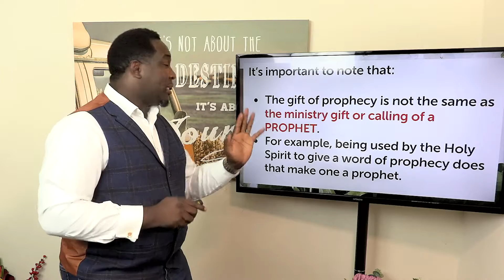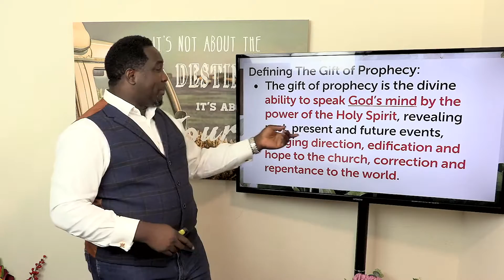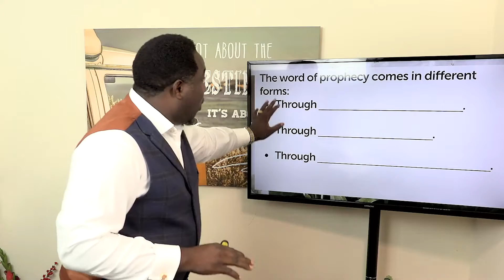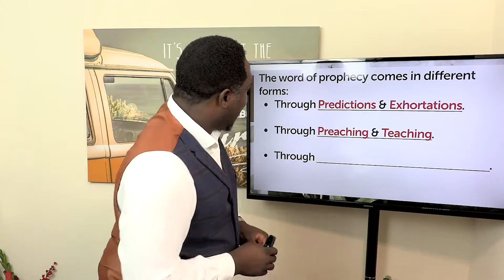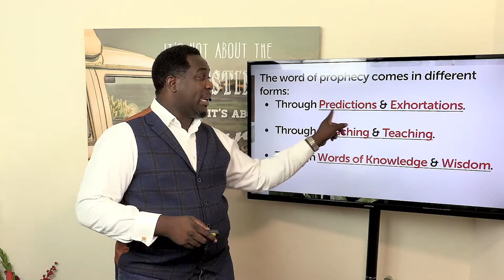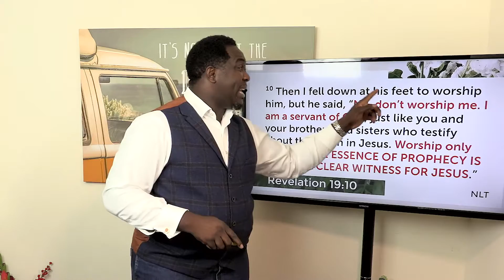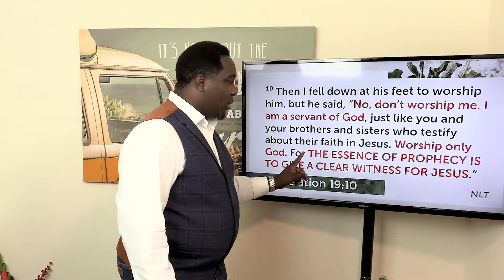Understanding The Gift of Prophecy | Pastor King James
The word of Prophecy is speaking the mind of God and the only one who knows the mind of God is the Holy Spirit. Hence, we should only prophecy as the Holy Spirit gives us utterance￼, not just because we want to.
This is why Apostle Paul said that his teaching is not based on human wisdom but only on the power of the Holy Spirit...￼ (1 Corinthians‬ ‭2:4-7‬)￼

Join Us Live Online Every Sunday 10:30am.
Help us spread the good news of God's unconditional love to your friends and family.

Through Favour House Online Church, we believe that God will equip His children all over the world, to be strong in faith and advance His purposes on the earth. Our videos and audio clips are designed to inspire and motivate you to acts of love and good works.